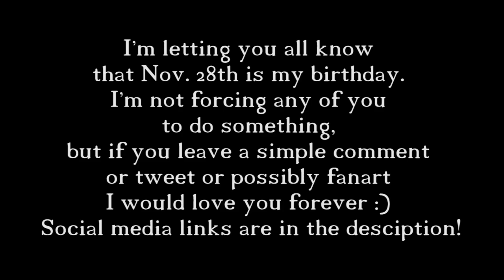A New Ally | Kingdoms Fallen [S2: Ep.2 Minecraft Roleplay]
Ray has a nightmare about her past following the celebration of her 18th birthday. Meanwhile, a new friend arises from a past foe and Nicholas is left with only one choice.